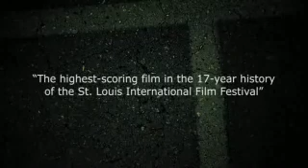Streetballers Trailer feat Nelly & St Lunatics